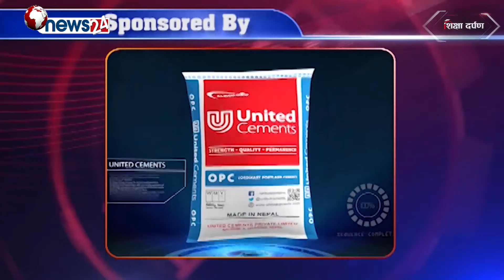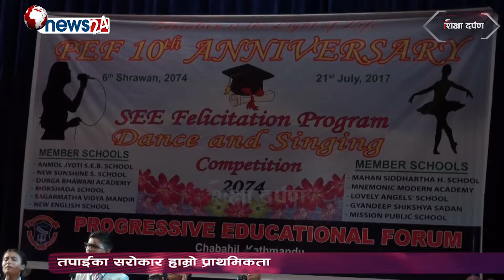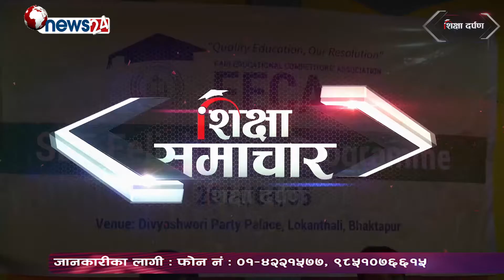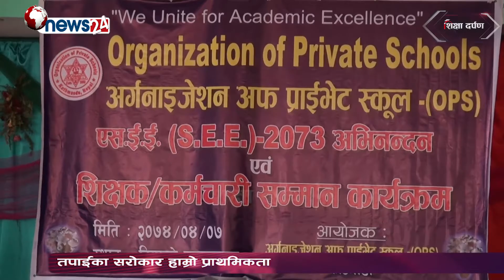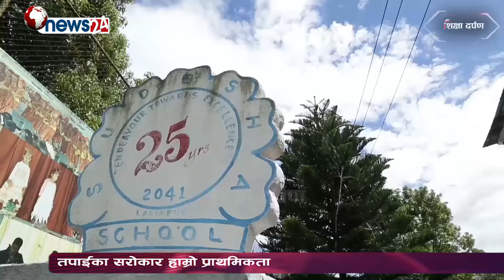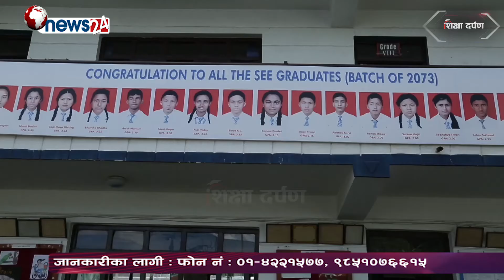DF_730_Sikchaya Darpan Episode 4_July 29 प्याब्सनका महासचिव राजेन्द्र बाँनियाले किन यसो भने...?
This program produced by ICID Pvt. Ltd coordination with PABSON

News : 1. Progressive Ducational Forum 10th Anniversary 2. FECA SEE Felicitation Program 3. OPS Felicitation Program 4. Bhanu Jayanti program by PABSON Valley Committee 5. PABSON Honored to New Elected Mayor of Biratnagar
Talkshow: PABSON General Secretary Mr. Rajendra Baniya
School Profile : Sudesha School, Nakkhu, Lalitpur